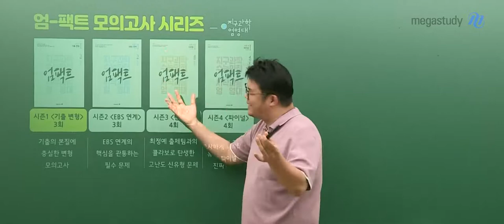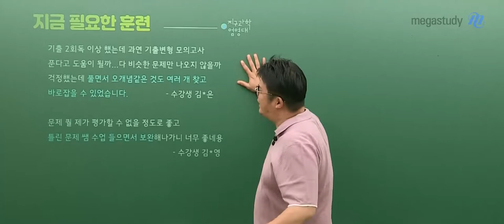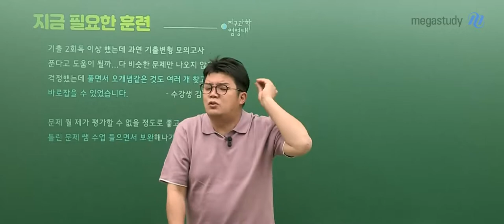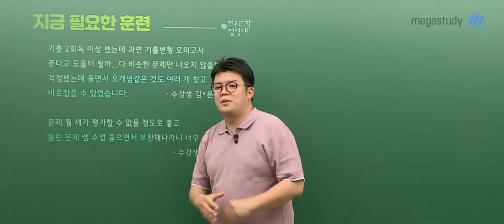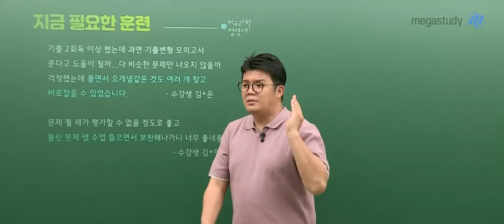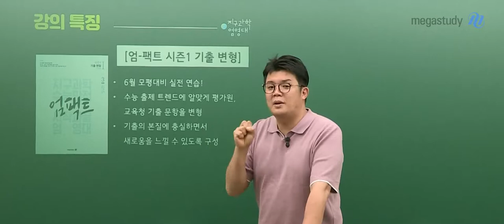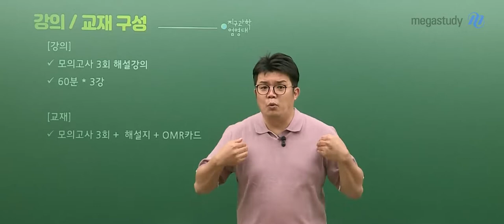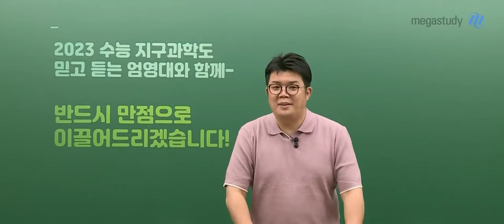[메가스터디] 지구과학 엄영대쌤 - 2023 지구과학l 엄-팩트 모의고사 시즌1 (기출변형) OT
메가스터디 지구과학 엄영대 선생님의 2023 지구과학l 엄-팩트 모의고사 시즌1 (기출변형) OT 영상입니다.